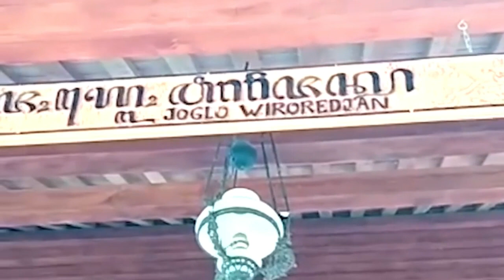Rumah Masa Kecil Presiden Jokowi di Boyolali, Berdinding Kayu dan Berusia 100 Tahun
Masa kecil presiden jokowi tinggal di dusun gumukrejo, desa giriroto, RT 5, RW 6, kecamatan ngemplak, kabupaten boyolali.

Di dusun Gumukrejo terdapat sebuah rumah yang terbuat dari kayu, konon katanya rumah kayu itu telah berusia kurang lebih 100 tahun.

Rumah kayu yang sudah berusia 100 tahun itu merupakan rumah masa kecil pak presiden jokowi dengan ibunya alm sujiatmaji notomiharjo.

“dahulu rumah ini ditempati oleh kakek dan neneknya pak presiden jokowi. Dan fotonya masih terpajang di dinding rumah itu” ungkap seorang warga sekitar.

Kakek dan nenek presiden jokowi merupakan seorang pedagang. Keduanya adalah orang tua dari ibu presiden jokowi.

“rumah ini usianya sudah 100 tahun tetapi bangunanya masih asli seperti dulu,” ujarnya.

Channel ini membahas berita hari ini tentang politik, ekonomi, pemerintah, rakyat, presiden, Indonesia dan Dunia